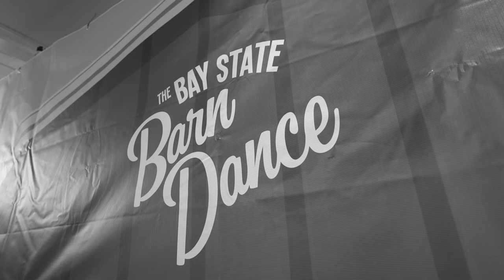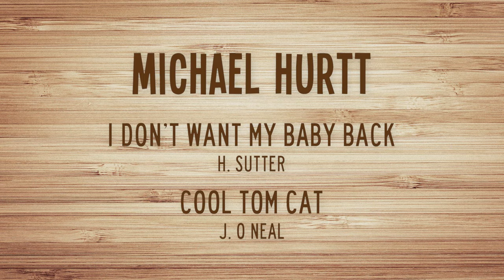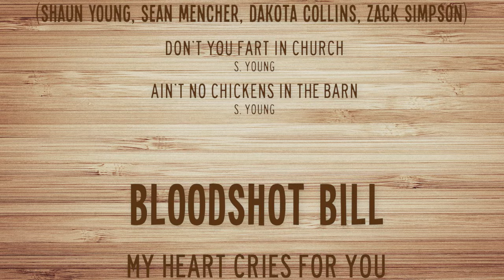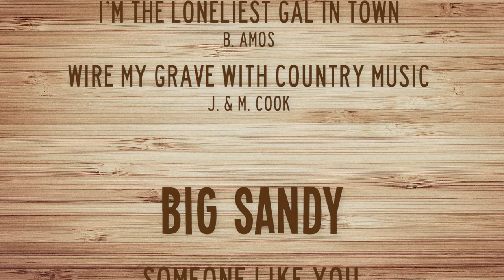The Bay State Barn Dance (Swelltune Records)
Swelltune Records and Bopflix Films Presents…
THE BAY STATE BARN DANCE!

A live music stage show starring…
Big Sandy!
Becky Lynn Blanca!
Chris Casello!
Shaun Young!
Jonny Safford!
Bloodshot Bill!
Baked Bean and the Bunker Hillbillies!
Dave Stuckey!
Kyle Eldridge!
Deke Dickerson!
Willie Barry!
Sean Mencher!
Michael Hurtt!

And the Bay State Barn Dance Barn Band…
Ashley Kingman!
Heather Rae Johnson!
Johnny Sciascia!
Bobby Trimble!
Carl Sonny Leyland!
Chris Casello!

Filmed live at the New England Shakeup in Sturbridge Massachusetts (September 24th, 2022)